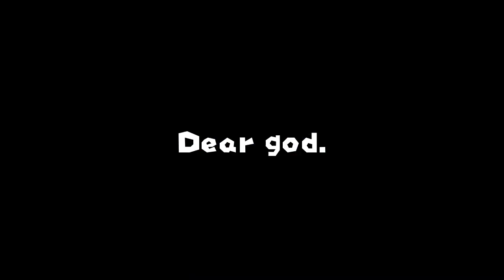Switch clips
A tiny "best-of" of clips I've gathered for now 3 years on my Nintendo Switch. Some fun, some cool, some not so-so, but at least they make me smile so it's awesome.